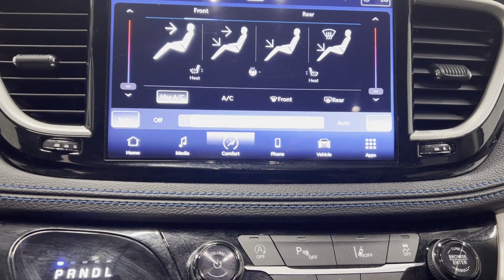Used 2021 Chrysler Pacifica Touring L 2C4RC1BG0MR590985 Westbury, Queens, Brooklyn, NYC, Long Island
2021 Chrysler Pacifica Touring L 2C4RC1BG0MR590985 Video

This 2021 Chrysler Pacifica Touring L 2C4RC1BG0MR590985 is full of phenomenal features such as: